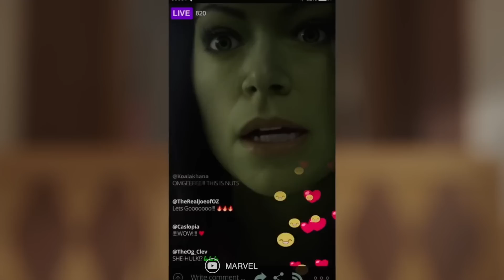El PEOR SECRETO de HULK se ha HECHO REALIDAD